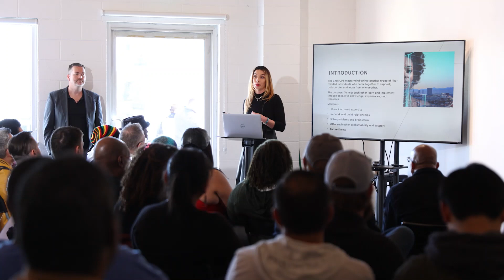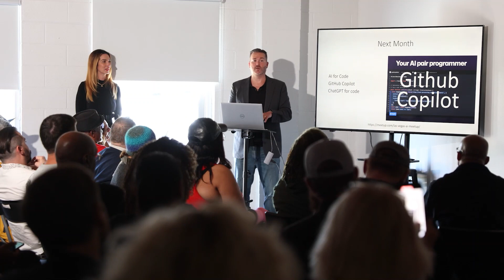Tech Alley Vegas | Chat GPT Masterminds - March 2023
Elizabeth Lopez hosts a discussion on building a business plan for new entrepreneurs and utilizing ChatGPT as a research wizard. Joining Elizabeth is Matthew Renze, Data Science Consultant for Renze Consulting, who talked about text and prompt engineering using generative AI.

Elizabeth is a community builder and senior economic development specialist with the City of Las Vegas. She is also the liaison between the Vegas startup community and City leaders.

💗Support our mission to strengthen communities by bringing people together, fostering a creative class, and creating an inclusive, diverse, and innovative technology and startup culture

Follow Tech Alley!

Tech Alley is a non-profit (501c3) created to build and support local technology and startup communities by hosting full-day monthly events showcasing a variety of meetups, speakers, and workshops that attracts people of all interests, ages, and skill level to a diverse and welcoming startup scene. Tech Alley events have been a catalyst for the development of talent, ideas, mentorship, innovation, creativity, and a culture that practices the Give First philosophy- all the components of a vibrant entrepreneur ecosystems.